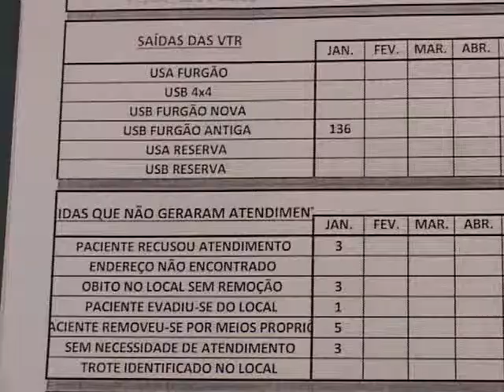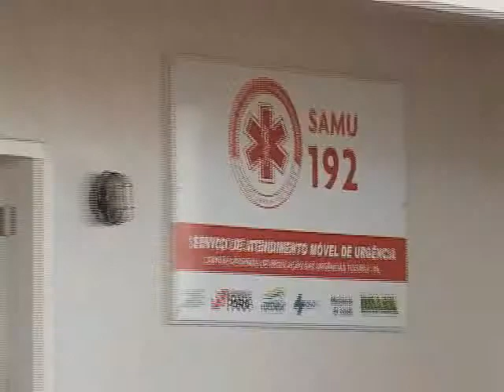TJ REGIONAL SEGUNDA DIA 16 06 2014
SAMU - 192 - SAMU REGIONAL